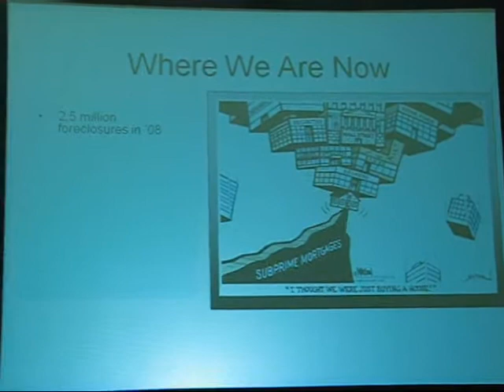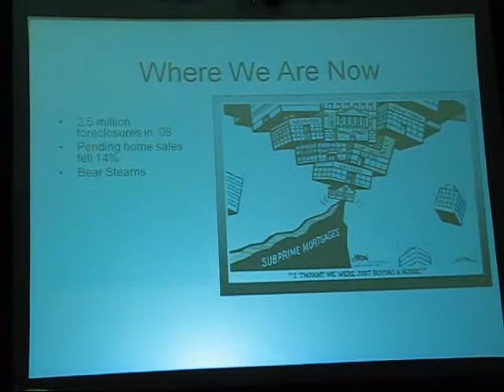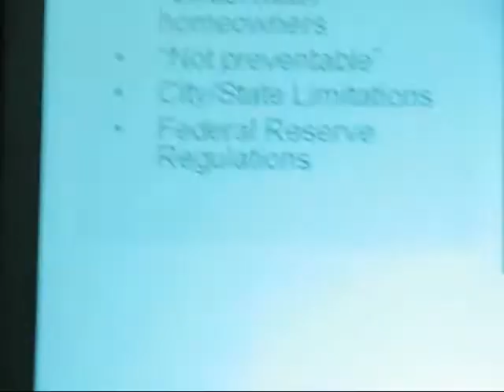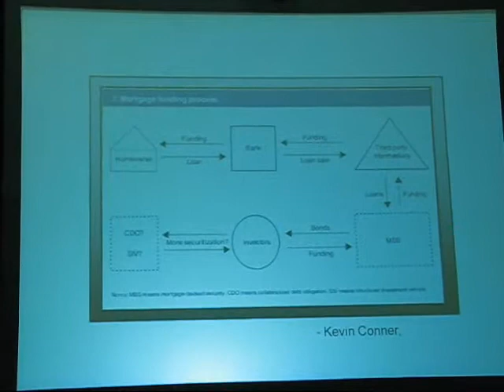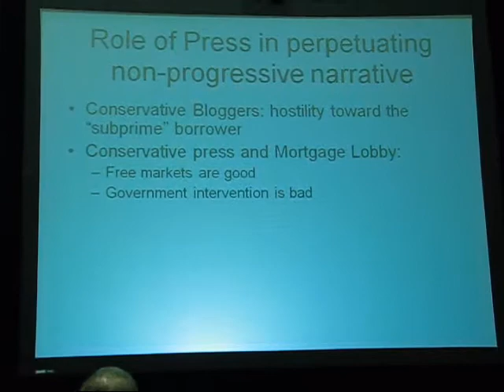Mark Winston Griffith 1 of 4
DMI's Mark Winston Griffith makes a presentation on the subprime mortgage crisis.